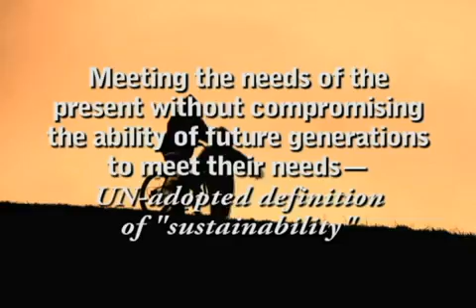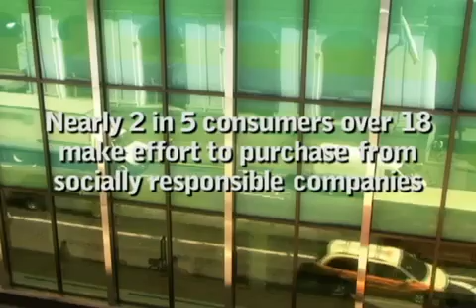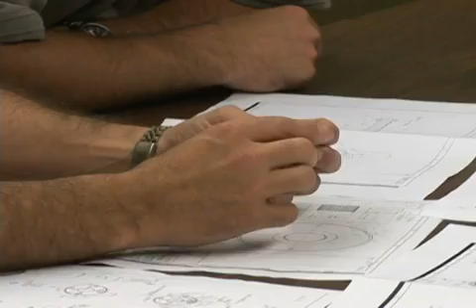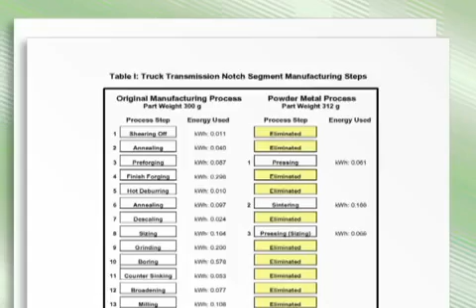The Sustainability Continuum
Powder metallurgy is a recognized "green" technology. Fabricators of PM components find themselves ideally positioned within the Sustainability Continuum—the unbroken series of links connecting every part of the production "food chain," beginning with the most vital link: the consumer. The metal-forming technology PM fabricators boast of is a more sustainable process than competing forming technologies on several levels. But beyond a sustainable fabrication process, what PM companies can offer their customers are the means to make THEIR processes and THEIR end products more sustainable.